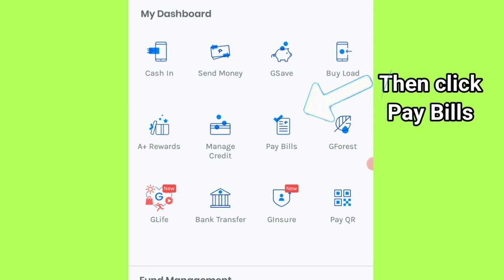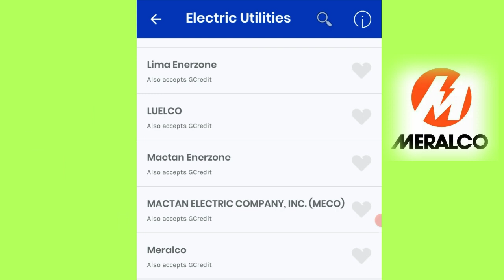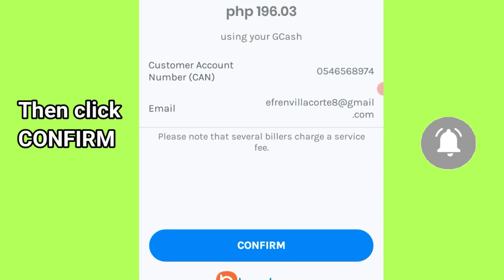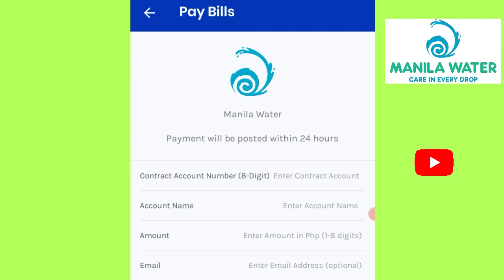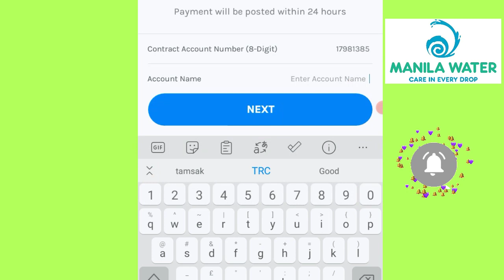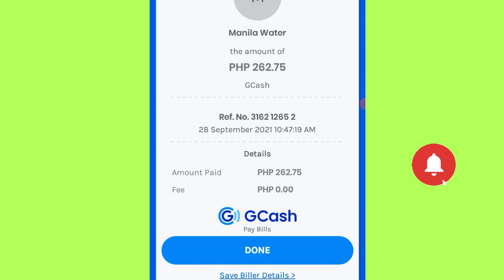HOW TO PAY ELECTRICITY and WATER BILL USING G-CASH || Abai Efren Vlogs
Good Day guys mga Abai welcome back to my channel on this video tips Paano pagbayad ng electric at water bills using G-CASH simply lang basta may apps ka ng gcash at kailangan may laman ang gacsh mo para makapagbayad ka using your cell phone pls.Watch this hang gang matapos kung paano ito gawin at siyempre hwag kalimutan MAGLIKE, COMMENT, SHARE and SUBSCRIBE for support THANK YOU.

StaySafe Everyone.